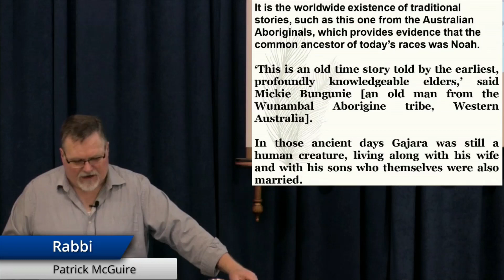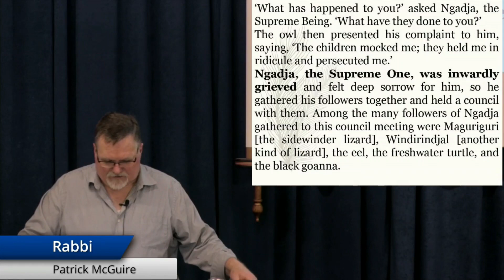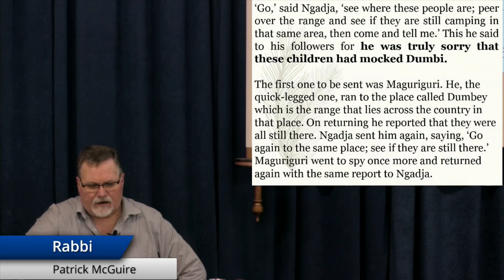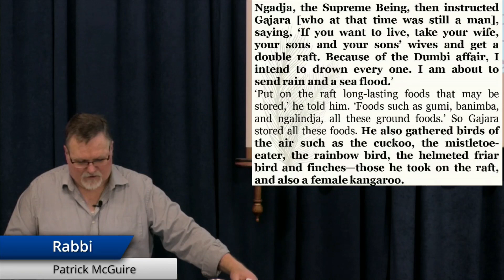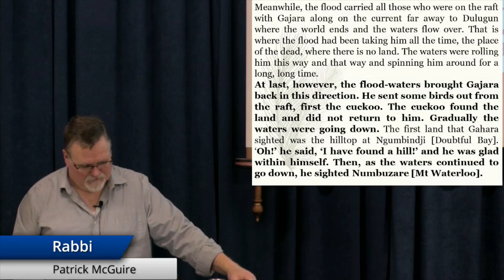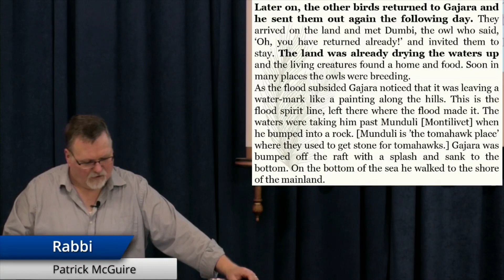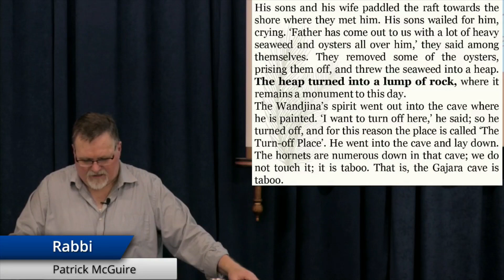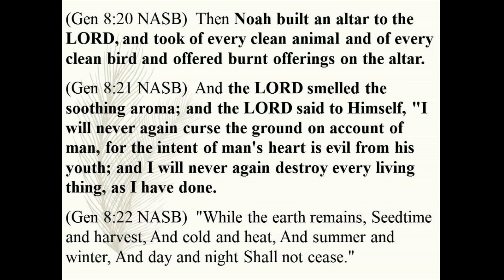Ancient Aboriginal Flood Legend. One of the many accounts of a flood in a cultures history. 2023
Watch as we examine the stunning Aboriginal Flood Legend by: Howard Coates.